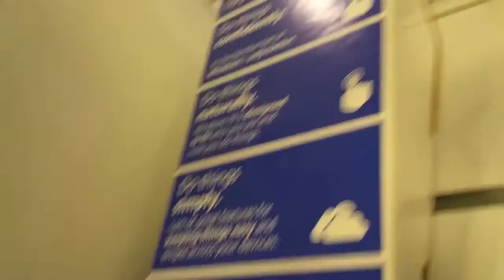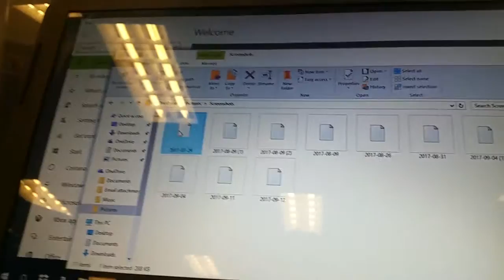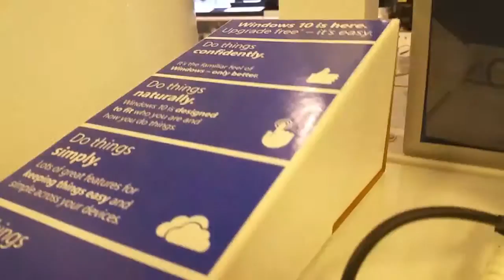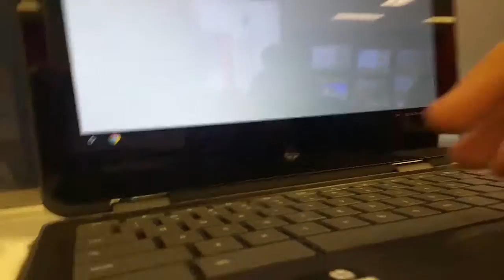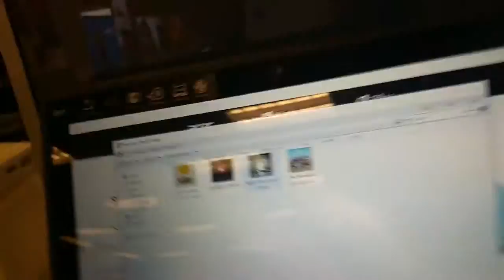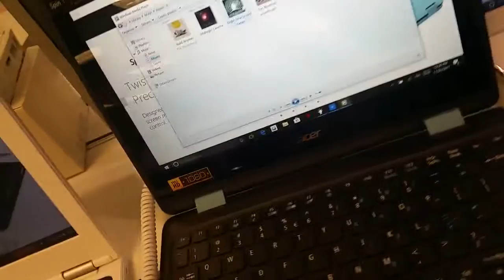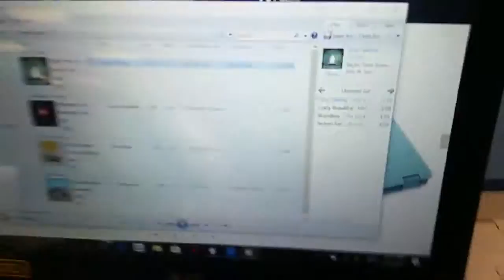Target Shop Episode 15